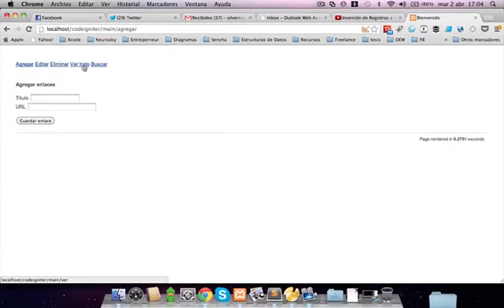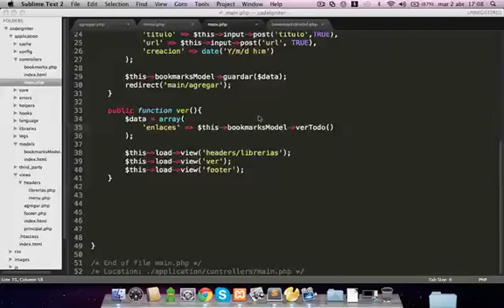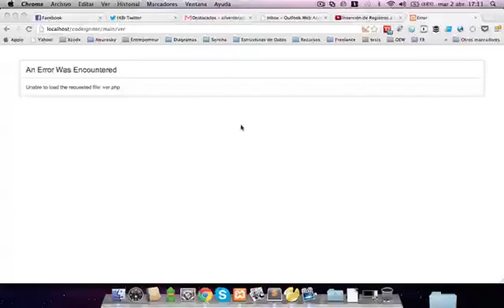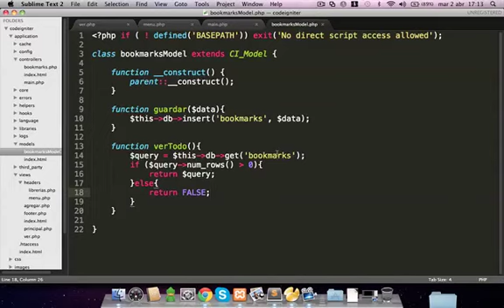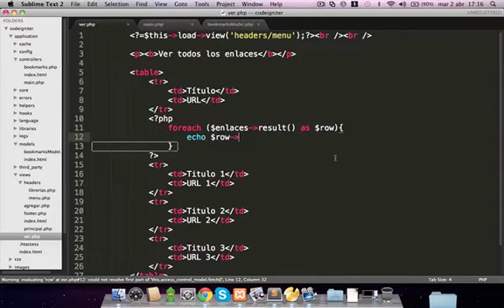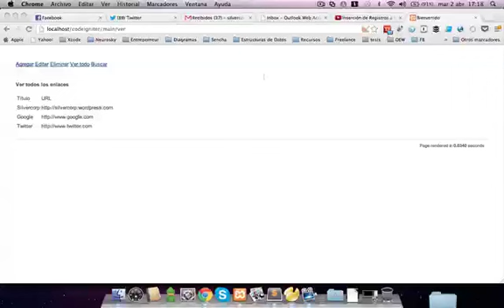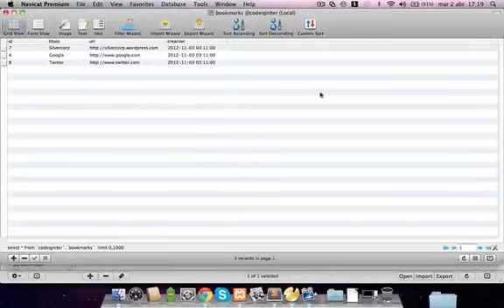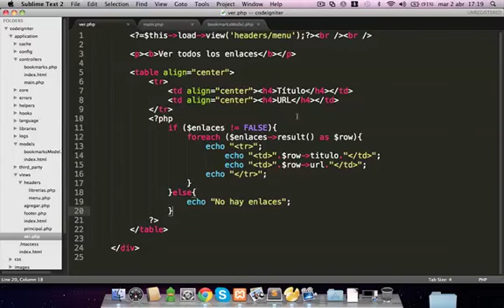8. Codeigniter: Mostrar registros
En este video te muestro como desplegar todos tus registros almacenados en tu tabla